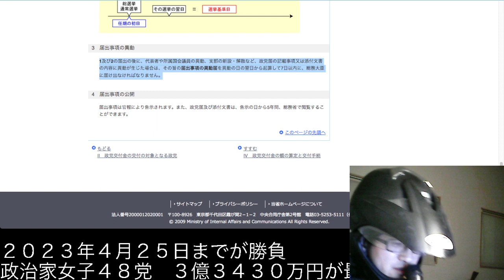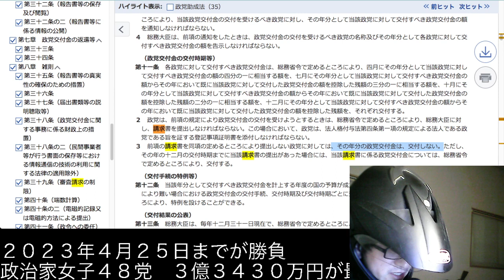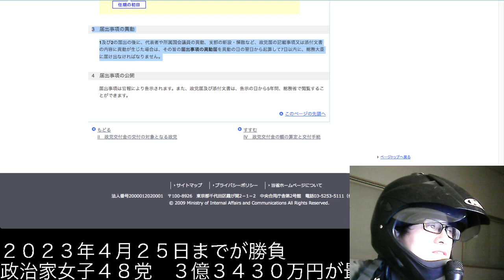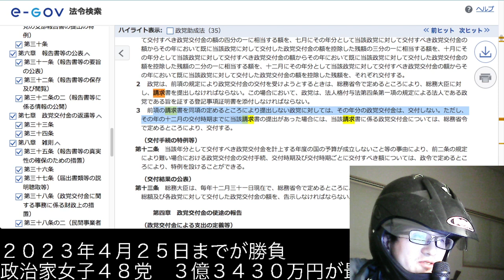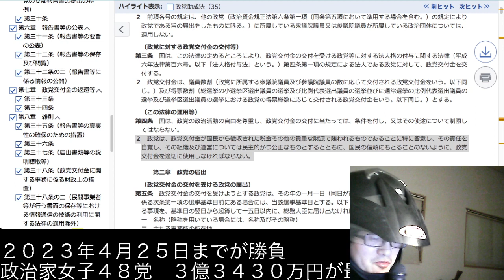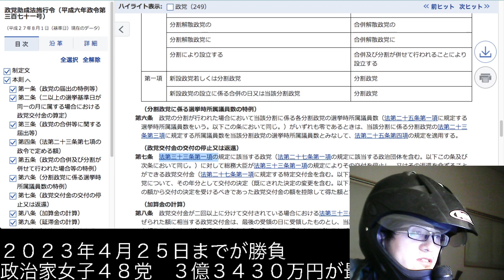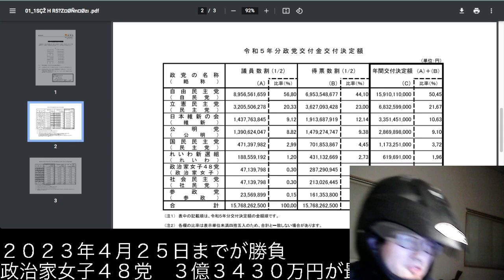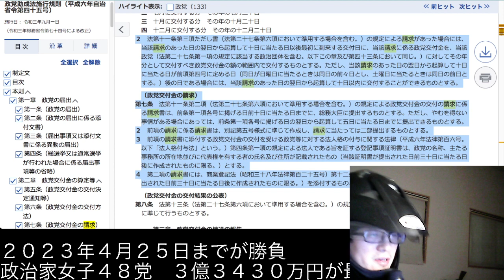【政治家女子４８党 最悪３億円がお釈迦ポン】 うち東谷義和（ガーシー）に１億円いくかもしれない 楽天三木谷社長２０００万円貸してください 大津綾香 立花孝志 齊藤健一郎 浜田聡 失敗小僧